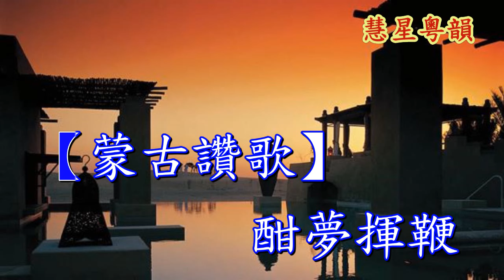努爾哈赤之生死訣【長版純音樂2】撰曲 蔡衍棻